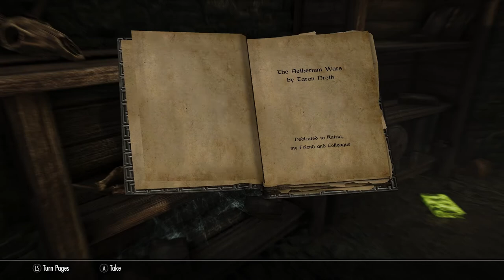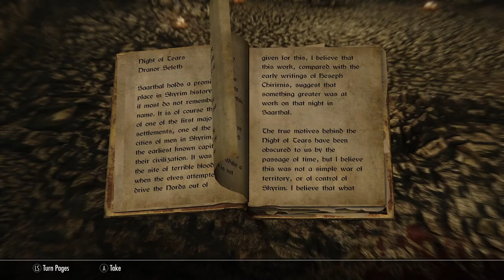Modded Skyrim Roleplay: LOTD - Hitting The Books Ep.86